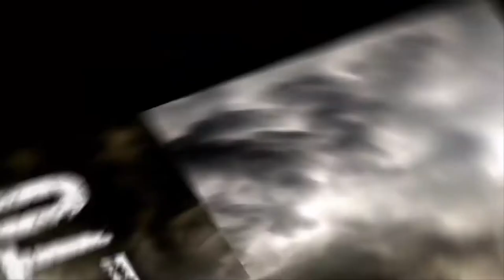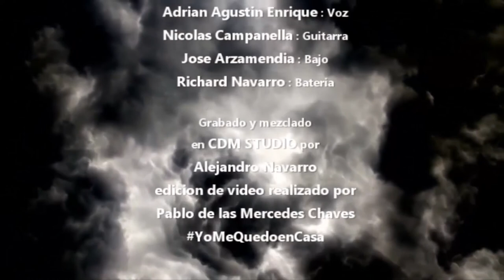TRIVU - Diferente (2020) ★Nu Metal from Argentina★